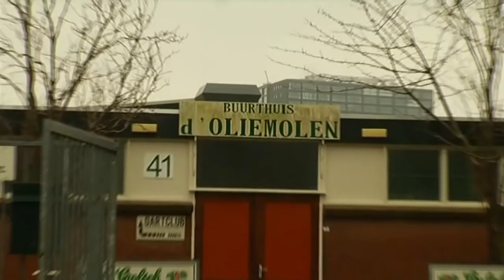"Benefietavond van Satudarah verboden"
Burgemeester Peter den Oudsten heeft een benefietavond verboden omdat die mede wordt georganiseerd door motorclub Satudarah. Dat meldt de motorclub.De benefietavond zou aanstaande vrijdag plaatsvinden in buurthuis De Oliemolen aan de Oliemuldersweg. De organisatie was mede in handen van de Stichting